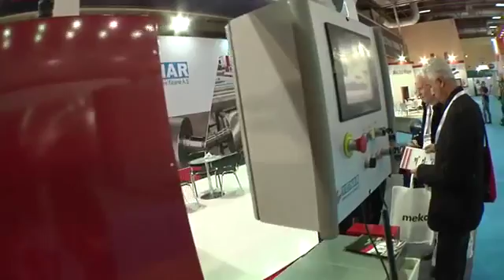İDMA 2013 Fuarın içinden gezintiler Part 03